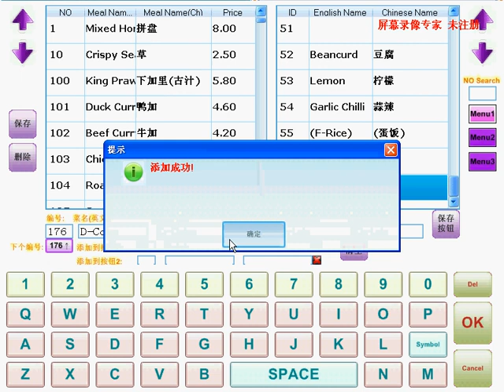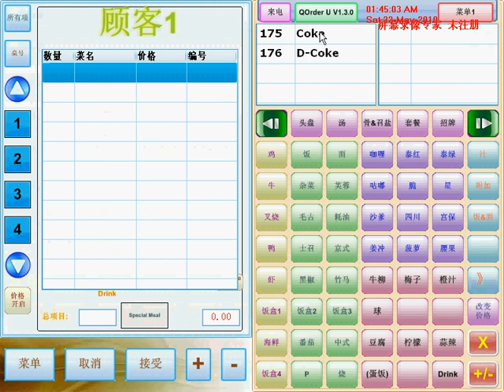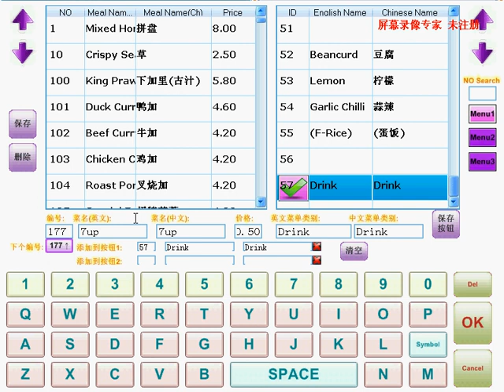Qorder_U_Add Dish Or Drinks_添加菜、饮料.avi